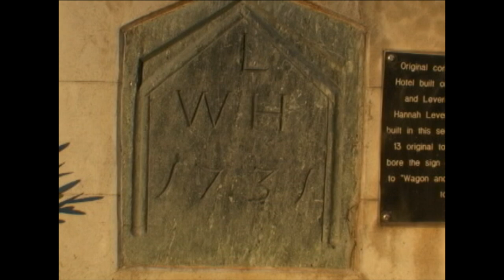Ridge Ave - Roxborough & Manayunk Doc - Oldest Road in USA - Nik Stamps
Ridge Avenue in Roxborough, Phila. is one of the oldest roads in America. It originally started as a Native American trial and has been traveled ever since. It played a role in the American Revolution and the Underground Railroad. This is one of the 8 posted segments from Nik Stamps historical documentary that he wrote and directed about his hometown.

Check out the FULL 45 Minute film on the history of Roxborough, Manayunk & The Wissahickon Valley:

OR watch 7 clips  from the full film on the history of Roxborough, Manayunk & The Wissahickon Valley below:

Contact Nik Stamps for your next photography or film project!